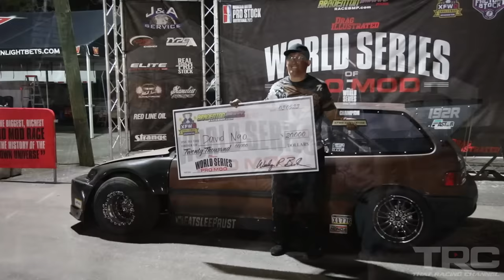1500HP “Rust Bucket” Honda BEATS EVERYONE WINS $20,000! (World's Fastest EF Civic)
1500HP Rust Bucket Honda BEATS EVERYONE WINS $20,000! (World's Fastest EF Honda)